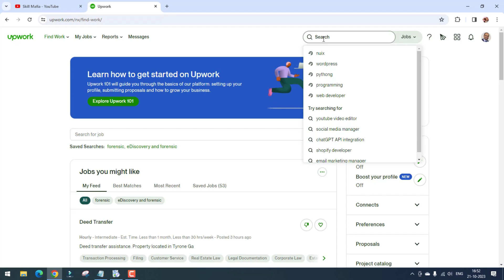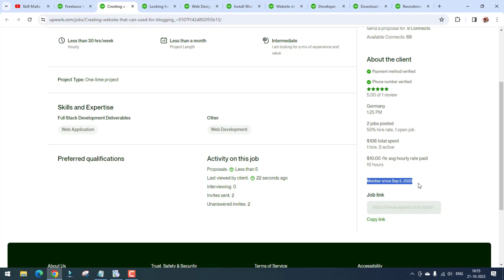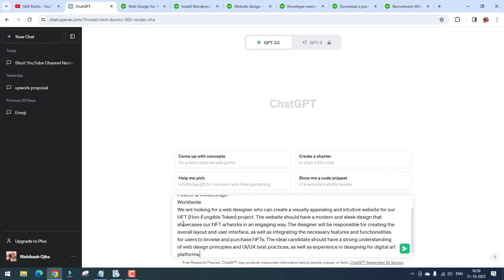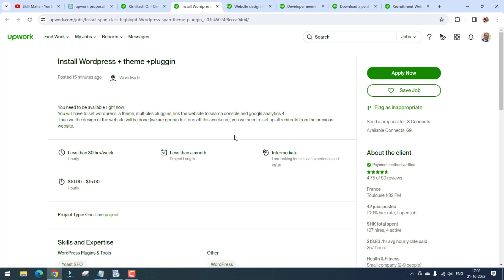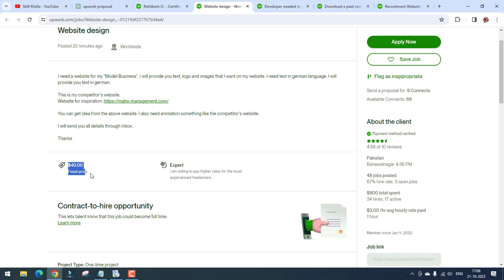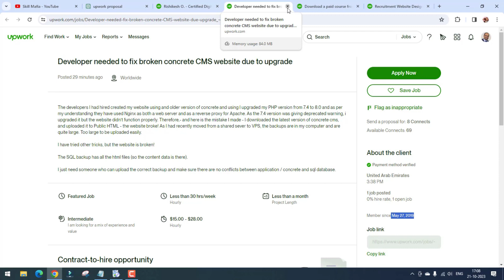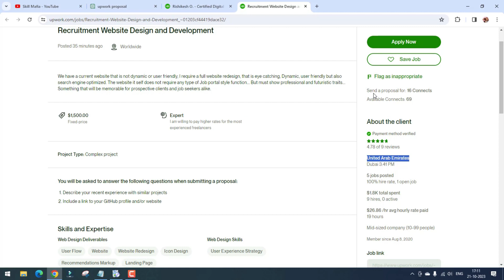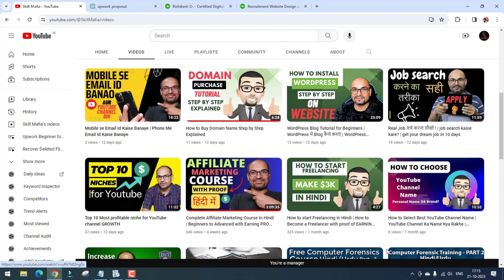How to Find Best Clients on Upwork (Hindi/Urdu)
Are you a freelancer looking to elevate your career on Upwork? In this video, we're diving into the art of finding the best clients on this popular freelancing platform Upwork.

Upwork can be a goldmine for freelancers, but to succeed, you need to connect with high-quality clients who value your skills and pay well. In this comprehensive guide, we'll share practical tips and strategies to help you identify and secure the best clients on Upwork.

Here's what you'll learn in this video:

Optimizing Your Upwork Profile: Discover how to create a compelling profile that grabs the attention of top-tier clients. We'll show you the key elements you should include to showcase your expertise.

Search and Filters: Learn how to use Upwork's search and filter options effectively to narrow down your client search and find the most promising opportunities.

Crafting Winning Proposals: We'll reveal the secrets of writing persuasive proposals that make clients want to hire you.

Portfolio Enhancement: Explore how to build an impressive portfolio that highlights your best work and attracts quality clients.

Upwork Tests and Certifications: Find out how taking Upwork tests and earning certifications can give you an edge when bidding on projects.

Pricing Strategies: Understand how to price your services competitively while ensuring that you're fairly compensated for your skills.

Client Communication: Learn the importance of effective communication and how it can set the stage for successful, ongoing client relationships.

Managing Reviews and Feedback: Discover how to maintain a stellar reputation on Upwork by handling reviews and feedback professionally.

By the end of this video, you'll have a comprehensive understanding of how to identify and secure the best clients on Upwork, taking your freelancing career to the next level. Don't miss out on this opportunity to boost your success as a freelancer on Upwork.

If you're ready to unlock the secrets to finding the best clients on Upwork, hit the like button, subscribe to our channel, and let's get started on your journey to freelancing success!